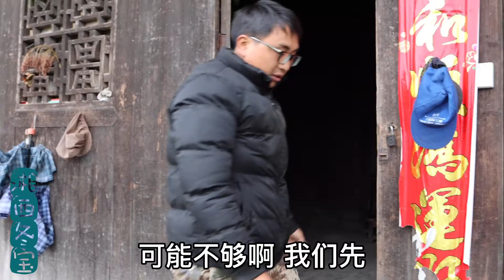田耕完了，水槽也搭好了，就差一场暴雨了，大山人民真是靠天吃饭【湘西冬宝】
哈喽，大家好！
我是湘西冬宝，官方认证唯一账号，别的都是盗版！
走进神秘湘西，纪录农村生活的真实场景！那山、那水、那人...
湘西冬宝 美食 农村日常 农村生活 我们强调了视频内容的合规性，绝对没有任何不良引导或危险行为。